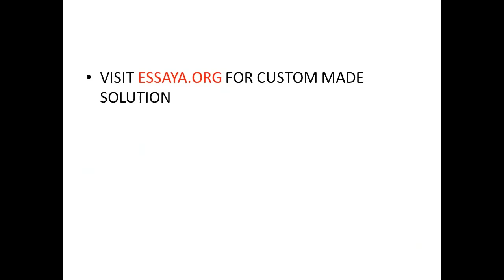Doreen is delivering a speech on the topic of donating money to help feed the children of AIDS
Doreen is delivering a speech on the topic of donating money to help feed the children of AIDS victims in Africa. She set up her speech using Monroe's motivated sequence. She sails through attention, needs, and satisfaction. She starts delivering her visualization step, and she goes a little crazy. She claims that if more people would donate to this cause, the world would be devoid of hunger, children in Africa could all get an education, and we could establish world peace. She then makes claims that not feeding the children of AIDS victims in Africa could lead to world chaos and nuclear war. 1. Is it ethical to create unrealistic expectations during the visualization step? 2. Should you try to exaggerate the visualization stage if you know, realistically, that the possible outcomes are not that impressive? 3. If Doreen was your friend, how would you respond to this section of her speech? Should you point out that her argument is unethical?    Virginia is asked to roast one of her bosses at the annual company meeting. Virginia collects a range of stories from people about her boss and a few of them are definitely quite embarrassing. She finds out about her boss ex-husband and some of the marital difficulties they had that are quite funny. She also finds out that when her boss broke her leg, it actually happened while sliding down a slide and not on a ski trip as she had told her office. As Virginia prepares her speech, she starts questioning what information she should use and what information is going too far. 1. How should a roaster ethically go about collecting funny stories for his or her roast? 2. What type of information would be ethical for a roaster to use? What type of information would be unethical for a roaster to use? 3. At what point does a roast go from being good-natured to being meanspirited?